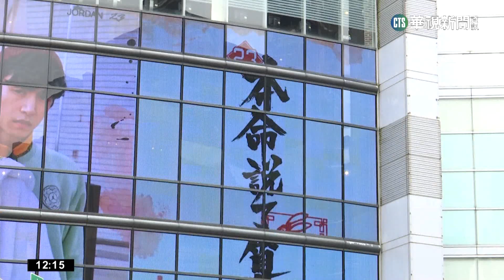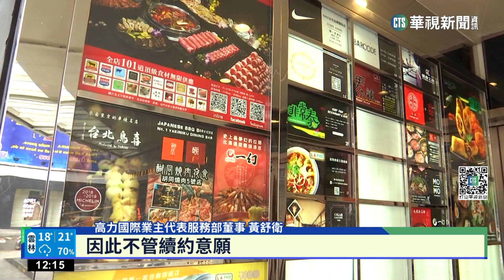"Neo19"告別信義商圈 Google顯示已歇業｜華視新聞 20230102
台北市信義商圈20年歷史的Neo19商場因未能續租，新年元旦起正式停業。如果在Google地圖搜尋，會發現上頭寫著「永久停業」，只有官網公告停業消息！Neo19過去進駐許多旗艦店餐廳或是夜店，吸引滿滿人潮，專家分析疫情等問題導致過去盛況不再，去年第3季就傳出因為房租談不攏，無法再續租，如今成真，聽到停業消息不少民眾很驚訝，感傷青春記憶不見了！